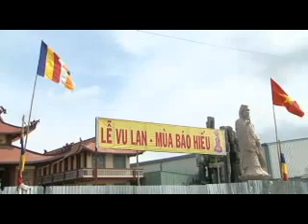Le Quy Y Va Bong Hong Cai Ao 1/2 - DD Thich Phuoc Tien